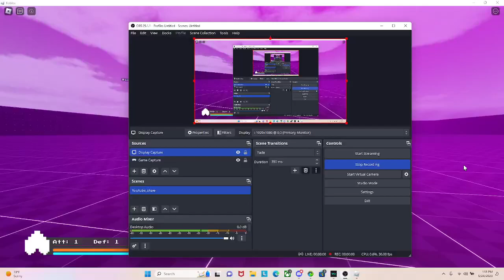Another 1v1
nvm i fixed it